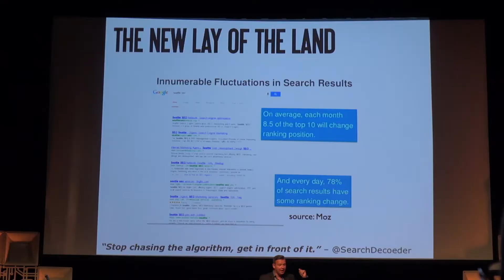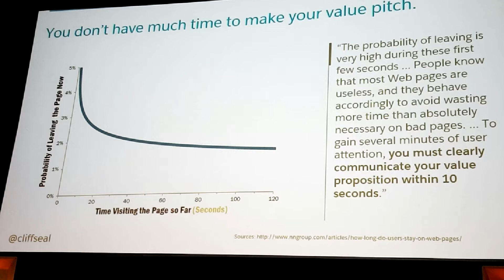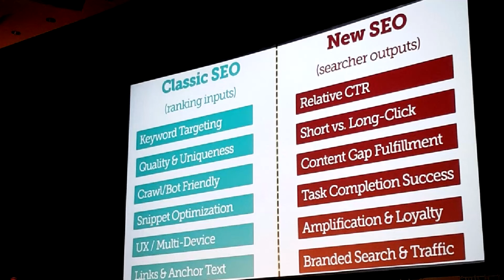SEO, Robots, & More! ► Internet Summit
Today was day one of the two day Internet Summit conference in downtown Raleigh that happens every year and Dave and I had a great time and learned a lot! We talk about a couple of the takeaways in this video including how to remember to make content for Humans not Robots and also how Watch Time, or its equivalent in non-video form isn't just on YouTube, Google uses it for search results on their main site too.

Upload Schedule for November:
Weekends at 9am ET
Weekdays at 2pm ET

Hey YouTube, it's Urgo! In case you are new here I've been around on YouTube since 2007, run a stats website called Social Blade and love sharing memories with all my friends on YouTube.  I hope you enjoy my channel.